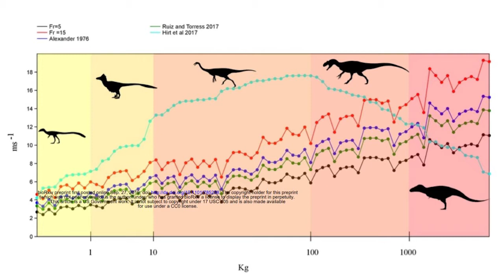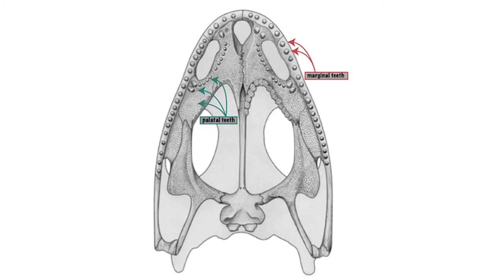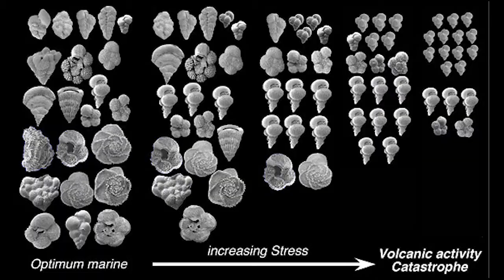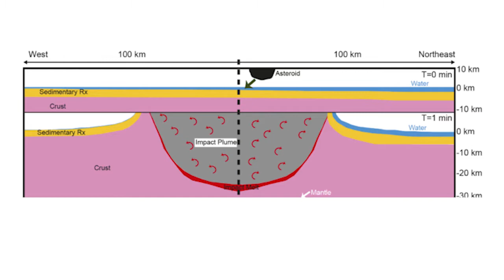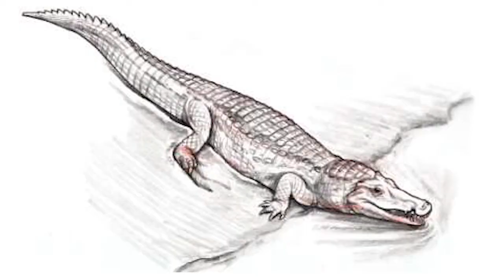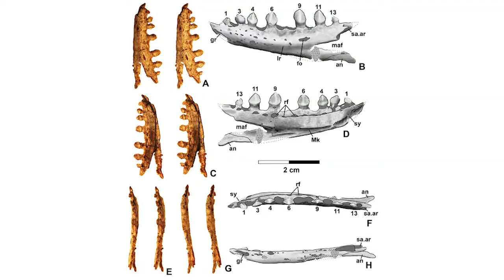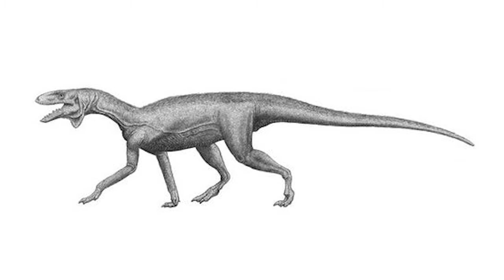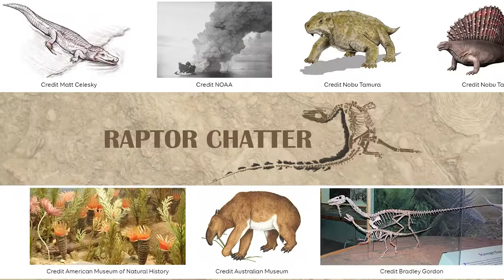New Fossils and Paleontology Sept. 2019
It's been a while everyone, moving, baby, etc. Anyway, I've started on the Oct. Script, so hopefully that will be up sooner than this one was.

00:20 I am speed- theropod speed and hunting
02:07 Tooth origin
03:17 How big was megalodon
04:27 How long did K-Pg recovery take?
05:47 The end of an Era rock columns
08:17 New Jurassic Crocodile found
09:36 Big Wombats didn’t act like it
10:40 Not a dinosaur, but darn close- Kwanasaurus
11:40 Middle Permian mass extinction